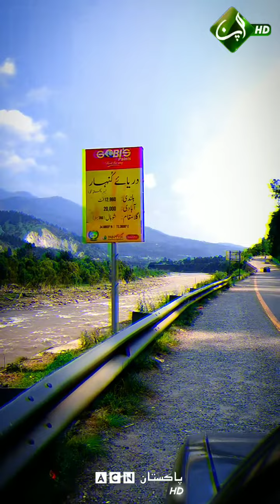Un Discovered Pakistan Scenes - Presented By Safar Nama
ACN Pakistan
Pakistan First Premium Entertainment Channel

Welcome to the official ACN Pakistan ( Apna Chamkani Network)

ACN Pakistan Official is among the leading Infotainment Channel in Pakistan. It thrives to enlighten its viewers with quality ,Our channel contains a variety of programs with a special focus on Current Affairs, Politics, Entertainment, Health, Food and Lifestyle.